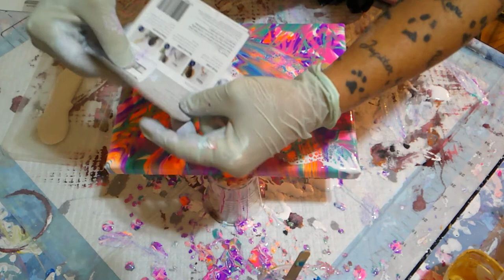Experiment come and see So So?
Published 11/04/2020

G'day Everyone I am so in love with acrylic painting and I think fair to say addicted.
Have fun painting, ask me anything

 Bloom painting, my base is semi gloss house paint, PM 2 parts semi gloss house paint and 1 part Jo-sonas pouring medium and 1 part polycrylic.
My PM is then mixed 1 part paint to 3 parts PM

Please if you like this video click the thumbs up button and please hit the subscribe button and don't forget to hit the notifications bell twice so you will get notified of my next video.

I hope you enjoy this video and fingers crossed my videos will get better please bear with me many thanks kylie.

Stay safe and most important HAVE FUN.

many thanks it helps me purchase supplies to make more videos.